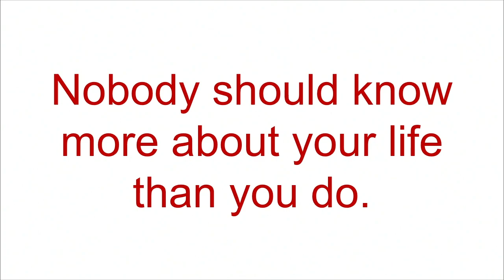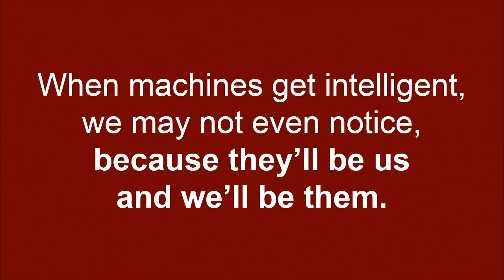"Year Zero: How We’ll Run Our Lives in Ten Years’ Time" - Alistair Croll (Strata + Hadoop 2015)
Roughly every decade, some kind of military or enterprise technology makes its way into the mainstream: the personal computer; the consumer Internet; the mobile phone; the Internet of Things. What happens when Big Data turns into a consumer product? Strata chair Alistair Croll offers some speculation about what data will do to the way we live, love, work, and play.

About Alistair Croll (Solve For Interesting):
Alistair has been an entrepreneur, author, and public speaker for nearly 20 years. He’s worked on a variety of topics, from web performance, to big data, to cloud computing, to startups, in that time. In 2001, he co-founded web performance startup Coradiant (acquired by BMC in 2011), and since that time has also launched Rednod, CloudOps, Bitcurrent, Year One Labs, the Bitnorth conference, the International Startup Festival and several other early-stage companies.

Alistair is a chair for Strata + Hadoop World conferences; Techweb’s Cloud Connect; and the International Startup Festival. He’s written four books on analytics, technology, and entrepreneurship, including the best-selling Lean Analytics which is being translated into eight languages. He lives in Montreal, Canada and tries to mitigate chronic ADD by writing about far too many things at Solve For Interesting.